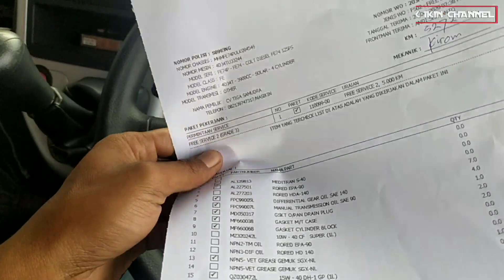TRIP KE MOJOKERTO VIA TOL TRANS JAWA || MITSUBISHI CANTER FUSO 2020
perjalanan  menuju kabupaten Mojokerto via tol trans jawa menggunakan truk canter jenis colt diesel fuso 2020,
hujan deras mengguyur sepanjang perjalanan mulai dari Magelang hingga sragen

Kendaraan:Mitsubishi Canter
jenis            :Colt Diesel / Fuso 2020
Driver          :Cak Ikin
Co Driver    :Yondol

follow juga akun instagram kami:@cak_ikin_channel